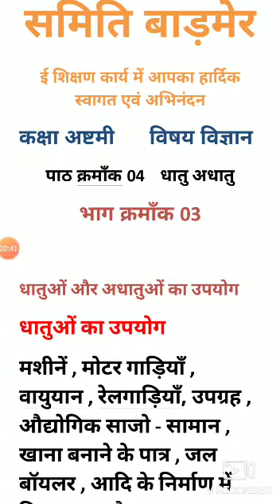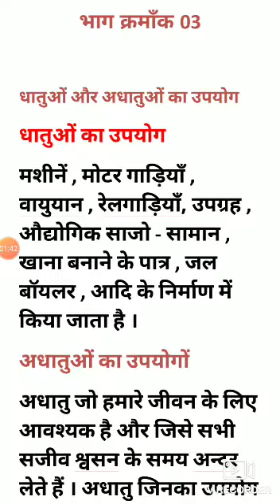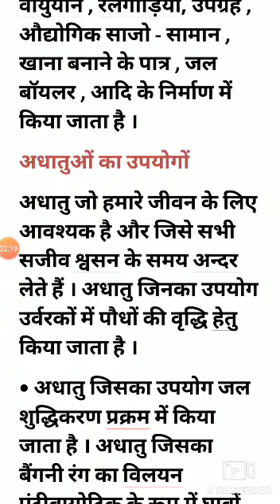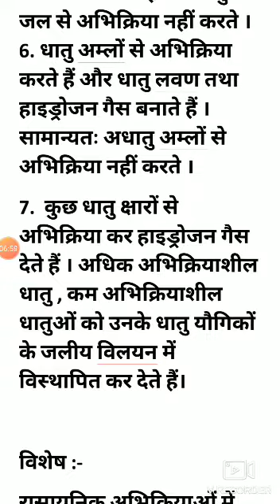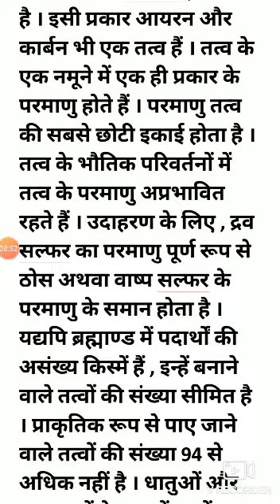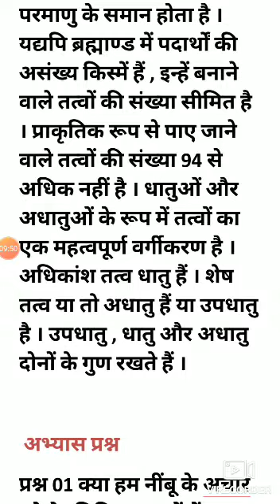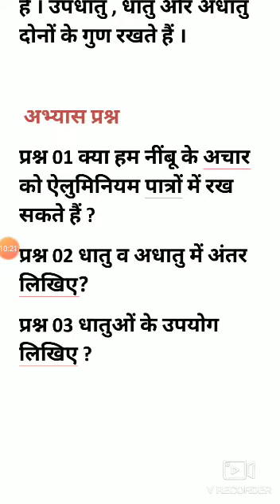कक्षा अष्टमी पाठ चार भाग तीन